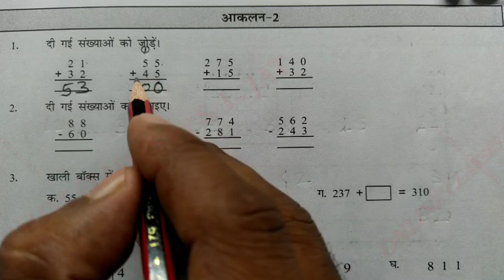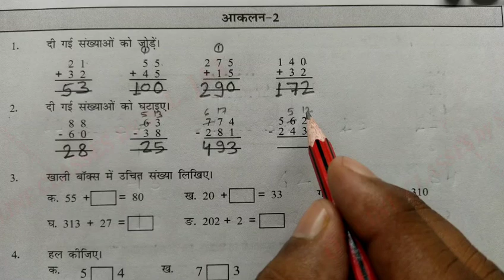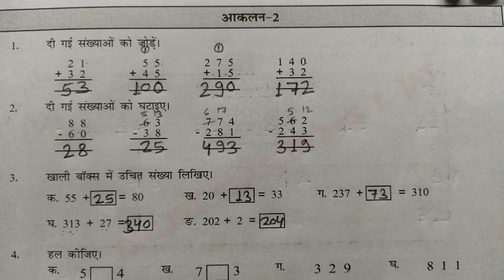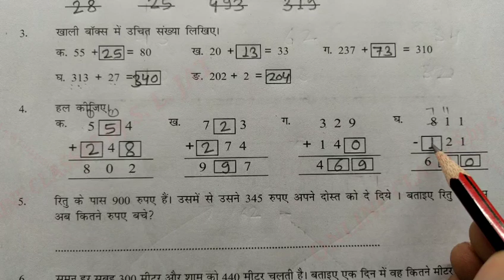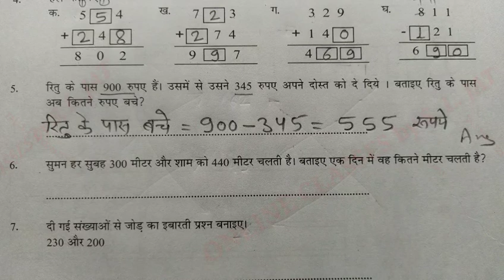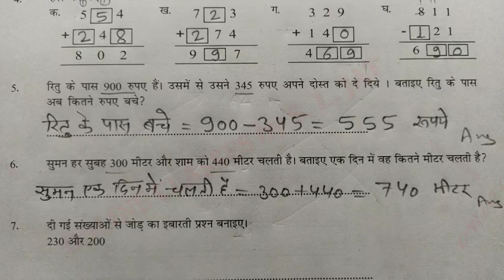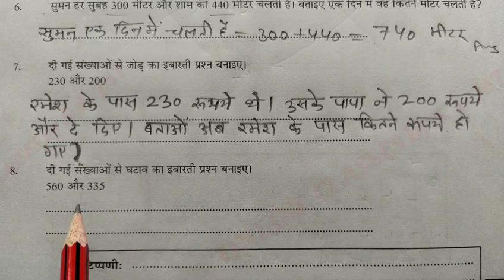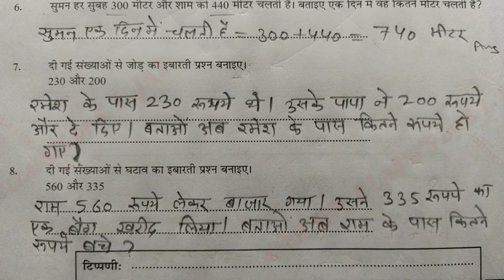आकलन 2 Maths Class 6-7 प्रवाह कार्यपुस्तिका, गणित कक्षा 6-7, Pravah Assessment 2,Karyapustika Maths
In this video learn to आकलन 2 Maths Class 6-7 प्रवाह कार्यपुस्तिका, गणित कक्षा 6-7, Pravah Workbook Assessment 2, Karyapustika, karyapatrak karyapustika Rajasthan